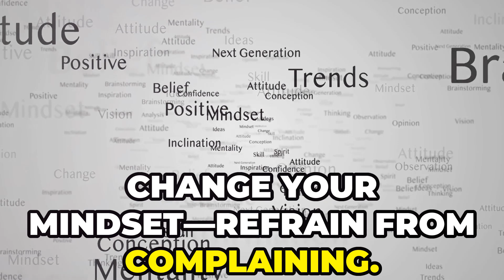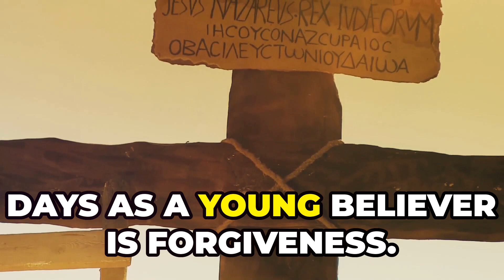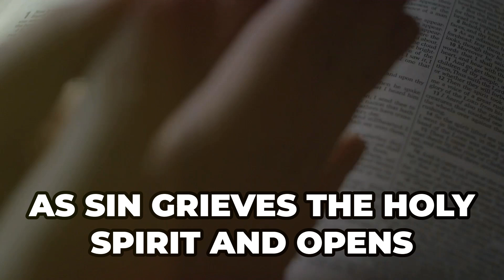7 Habits For Enjoying A Happy Life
Explore the transformative journey of Christian youth with our deep dive into the seven essential habits for a fulfilling life, inspired by Biblical teachings. In this video, we discuss the joy and peace that come from embracing practices such as contentment, compliance, compliment, and comfort. Reflect on key verses from Ecclesiastes, John, Hebrews, and Isaiah that emphasize the importance of living in accordance with God’s will and the happiness that follows. Witness the profound effect of forgiveness and the power of fearing sin, as advised by the Scriptures.

Understand how these habits not only bring us closer to God but also enhance our daily interactions and spiritual growth, paving the way for what can be described as experiencing heaven on earth. Whether dealing with authorities or personal struggles, these habits provide a roadmap to a more joyful and rewarding life.

OUTLINE:

00:00:00 Introduction
00:00:22 Contentment
00:00:42 Compliance
00:00:54 Complimenting Others
00:01:14 Forgiveness
00:01:43 Obedience to the Holy Spirit
00:02:09 Comforting Others
00:02:21 Fearing Sin
00:02:43 Conclusion